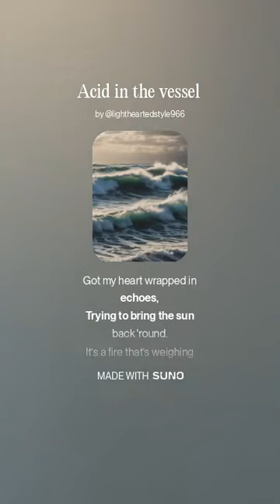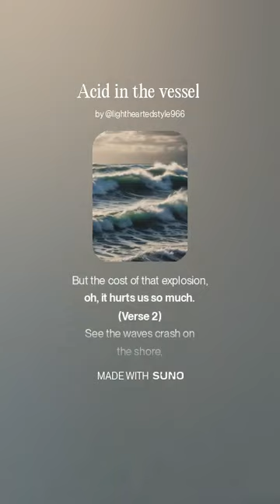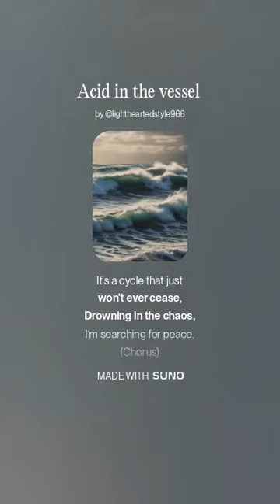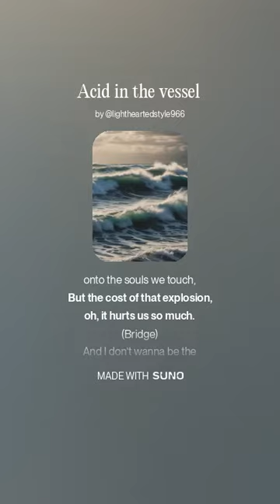acid in the vessel